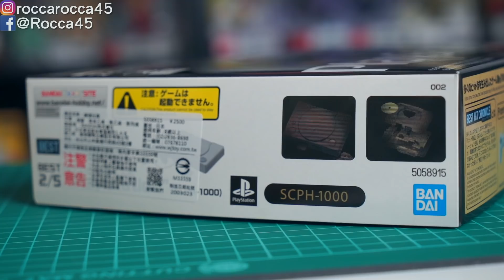【開箱趣】史上最迷你PS主機!? BEST HIT CHRONICLE 2/5 PlayStation (SCPH-1000)〈羅卡Rocca〉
原本我的想像是「它」應該比這樣更大一點，結果卻如此迷你，就連貼紙的size都.

上一部影片 網友公認最好用的NS手把!? 最喜歡的手把功能有哪些!?

✔攝影工具:
SONY RX100M5A
Rode VideoMic
Rode VideoMicro